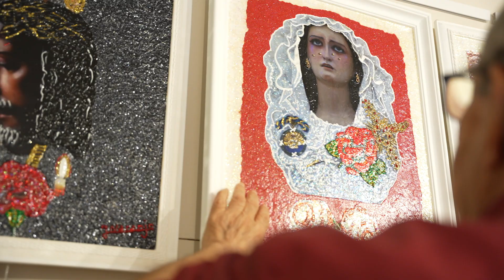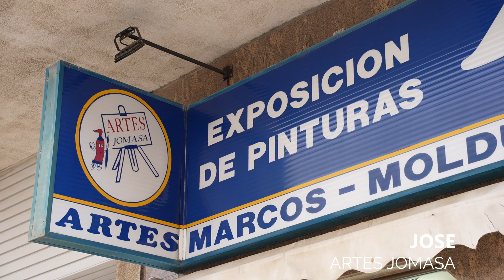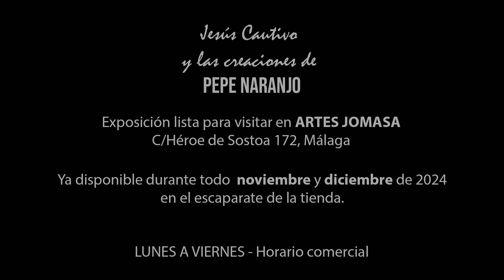Jesús Cautivo y las creaciones de Pepe Naranjo - Exposición en Artes Jomasa - Málaga - Cuadros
Tfno. Pepe Naranjo: 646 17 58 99 - Instagram: pepenaranjo_creador

Nueva exposición de Jesús Cautivo creada por Pepe Naranjo, artista malagueño de estilo artístico único, original e innovador. Estas preciosas obras inspiradas en "El Cautivo" , y otras creaciones originales, están expuestas actualmente en Artes Jomasa, C/ Héroe de Sostoa, 172, Málaga, durante todo el mes de noviembre y diciembre de 2024, de lunes a viernes en horario comercial.

Filaments by Scott Buckley   / scottbuckley